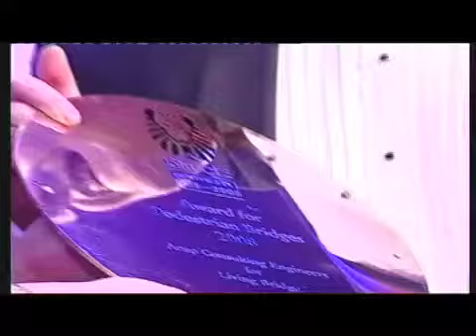Institution of Structural Engineers: Structural Awards 2008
Short overview of the Structural Awards 2008, held at the Royal Horticultural Halls, London on the 14 November 2008.